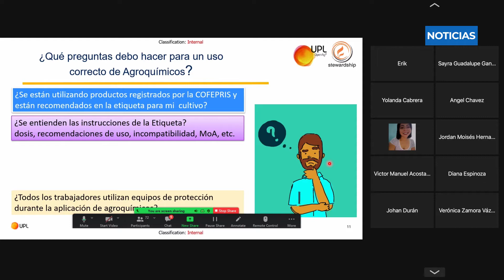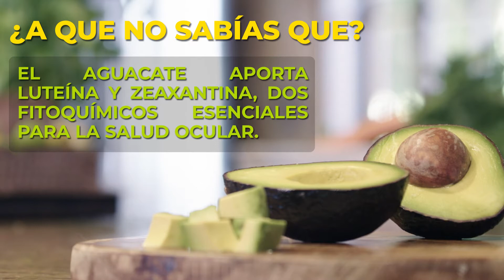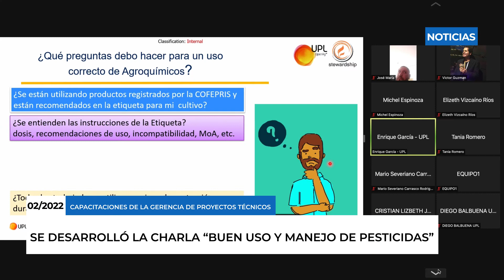Hechos, datos y acciones - Febrero Semana 3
Conoce los acontecimientos más importantes de la industria de los últimos días.